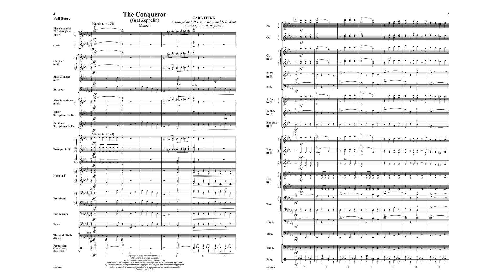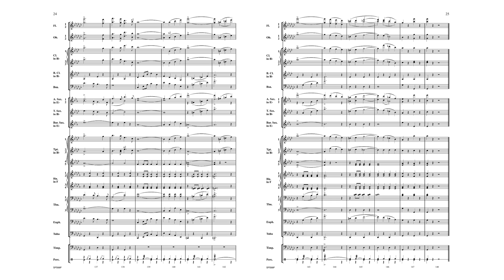The Conqueror (SPS68) by Carl Teike, Ed. Van Ragsdale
Symphonic Band Series
Grade 5

A classic march in a meticulously edited version by Van Ragsdale. All of the original march is present, without changes or rewriting. Van has provided us with an authentic edition that stays true to the original march, but now presents it in a new full score edition for the very first time.